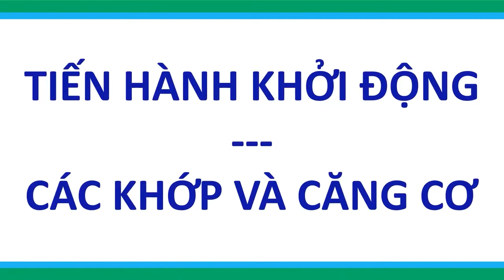CHỦ ĐỀ: BÀI TDNĐ NỮ KHỐI 10 | 16 ĐỘNG TÁC | TỪ 10 ĐẾN 12 | NAN CHANNEL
Thầy Cô: Tổ Giáo dục thể chất, thực hiện chương dạy học trực tuyến bộ môn Giáo Dục Thể Chất
Gởi đến các em chủ đề: Bài TDNĐ Nam khối 10 – có phân tích và nhịp đếm
Trang bị cho các em kiến kiến thức kỹ thuật, kỹ năng khi thực hiện chủ đề: Bài TDNĐ nữ.
Để phát triển thể lực chung tại nhà Trong thời gian ở nhà các em cố gắng mỗi ngày tập luyện 30 phút và vệ sinh thân thể thật tốt để bảo vệ chính mình và gia đình.
Chúc các em cùng gia đình luôn khỏe và bình an